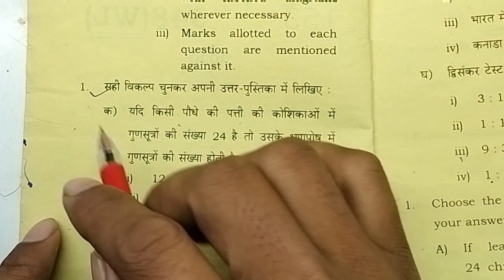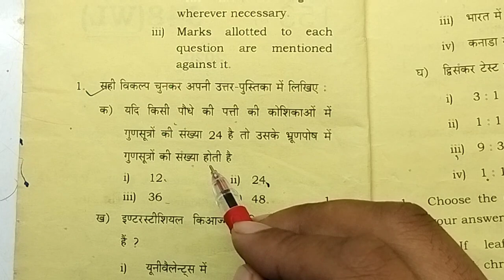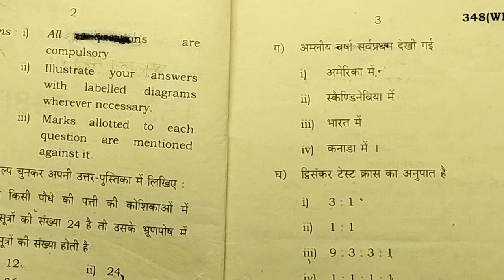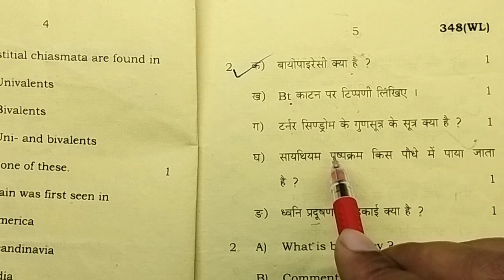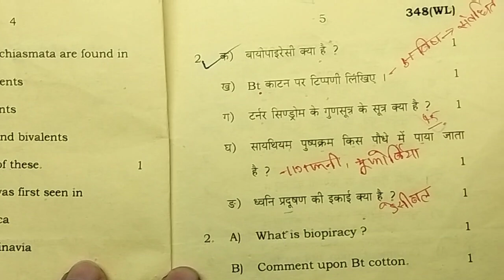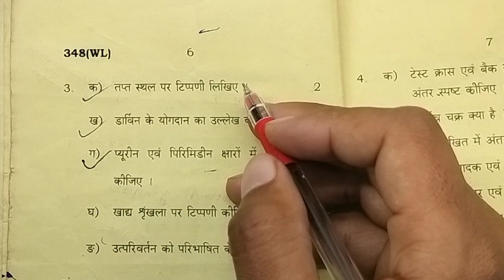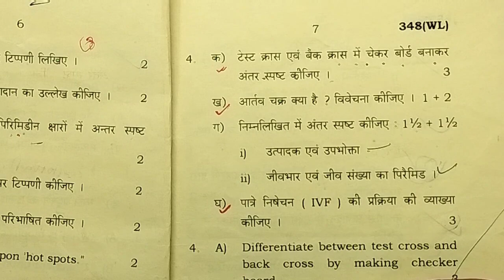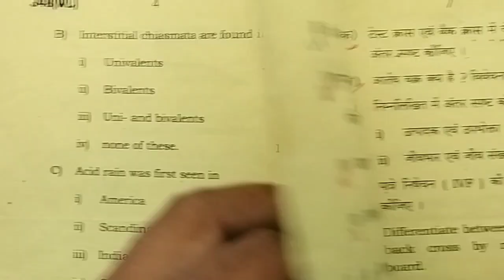Biology पेपर Exam से पहले वायरल हो गया 😱,/ 70 में 70 नंबर🔥,/Up board 12th Biology Model Paper 2023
👉 Biology पेपर Exam से पहले मिल गया 😱,/ 70 में 70 नंबर🔥,/Up board class 12th Biology Model Paper 2023